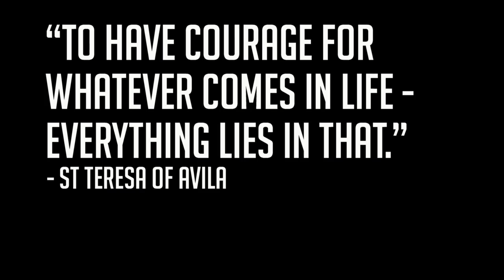SPANISH DREAMS: WYD 2011 - Episode 3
Spanish Dreams
by James Ramos (Click show more!)

I went to Spain in 2011 for World Youth Day with FOCUS. This is a recap of that trip in a short series titled "Spanish Dreams."

Featured in this episode is a visit to Avila, Spain, the Chapel at the Carmelite Convent of St Teresa of Avila and the insane, practically everywhere Brazilian dancing.

peace,
James

Song: On Top of the World - Imagine Dragons, Night Visions